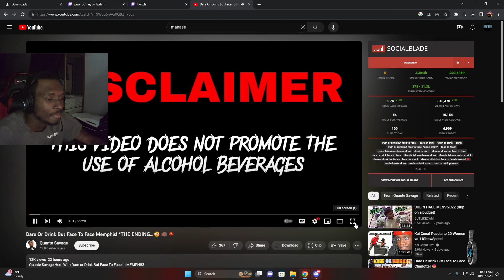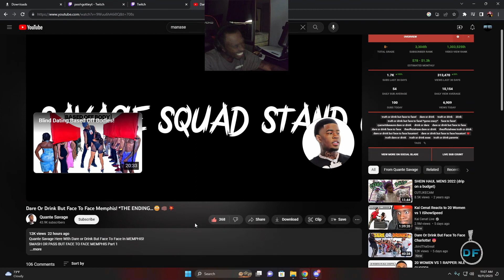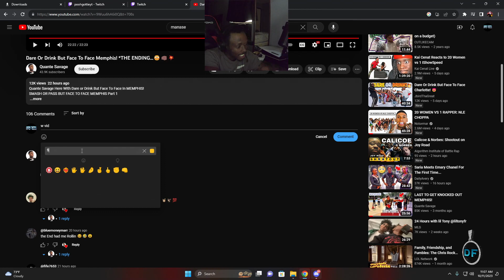*NEW* Dare Or Drink But Face To Face Memphis! REACTION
Dare Or Drink But Face To Face Memphis!

MORE CONTENT ON THE WAY TELL YOUR FRIENDS THIS JOURNEY IS GOING TO BE FUNNY ASF AND FUN

Live on Twitch Monday,Wednesday, and Fridays (LIVE REACTIONS & GAMEPLAY)